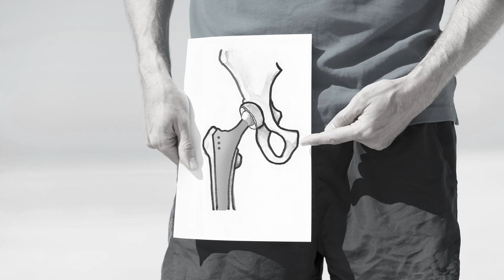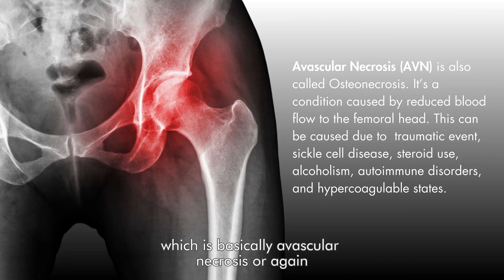2. Common Hip Pain Conditions Explained | Dr. Udai Prakash | UDAI OMNI Hospital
Join Dr Udai Prakash as he breaks down common hip pain conditions in this informative video. Discover the underlying issues behind your discomfort and learn about effective treatment options.

Our orthopaedic centre is located in Hyderabad and offers tailored care and innovative solutions for hip pain.